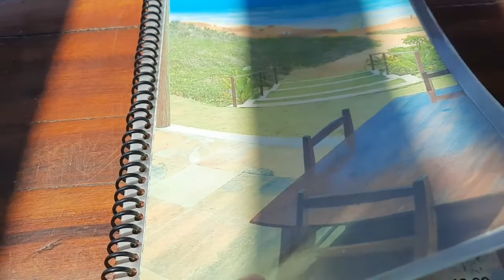RESTAURANTE O NAIN | MIRANTE | ONDE COMER BARATO EM CANOA QUEBRADA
Já conhece nossa consultoria de viagem em família? Clica no link pra saber mais informações

RESTAURANTE O NAIN | ONDE COMER BARATO EM CANOA QUEBRADA E AINDA APRECIAR UMA VISTA MARAVILHOSA

Nesse vídeo nós mostramos um dos restaurantes muito frequentado em Canoa Quebrada no Ceará por ter uma comida boa e barato, o Restaurante o Nain.

O Melhor do restaurante o Nain é a vista desse lugar que é incrível.

Assista o video agora e confere lá!

👉 Se você não tempo para planejar a viagem com sua família, ou tem algum receio, preocupação ou até mesmo medo de viajar com seus bebês ou filhos pequenos, ou se você já pesquisou e só encontros preços mais caro que seu orçamento da viagem, a consultoria de viagem em família pode ser uma boa para você.

Se você é uma família que gosta de viajar bastante que nem a gente, criamos um guia de viagem com crianças para lhe ajudar a fazer uma viagem econômica, segura e divertida.

👉Gravação do Treinamento Exclusivo Como Planejar Uma Viagem em Família Para Disney Com Menos Custos Sem Perder o Conforto e Com Mais segurança e Diversão.

🏡 Ganhe até R$350 em sua Primeira Hospedagem no Airbnb

Palavras Pesquisadas:

- o que fazer em canoa quebrada
- canoa quebrada
- ceará
- onde comer em canoa quebrada
- restaurante onaim
- restaurante o naim
- o naim canoa quebrada
- o naim
- o naim restaurante
- restaurante o naim canoa quebrada
- canoa quebrada onde comer
- onde comer barato em canoa quebrada
- onde comer bem em canoa quebrada
- canoa quebrada 2021
- o que fazer em canoa quebrada 2021
- o naim canoaquebrada
- o naim restaurante canoa quebrada
- canoa quebrada o que fazer
- onde ir em canoa quebrada
- travelkidsandfun
- viagem para canoa quebrada